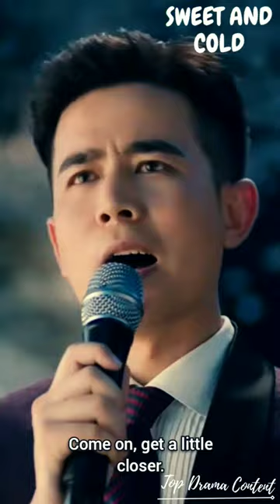Sexy Bride😍Weds Bossy Groom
Ji Han's really funny drama coming!!🤣🤣
He collaborated with the Chinese Actress Wang Zi Wen in this drama~
Premiere today✨✨
[Sweet And Cold]  (Ji Han, Wang Zi Wen) | 甜小姐与冷先生😴

👀 Type: Office Romantic Drama👀

👏🏻21 Episode